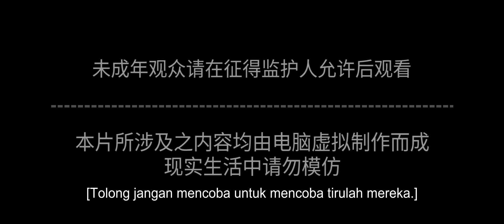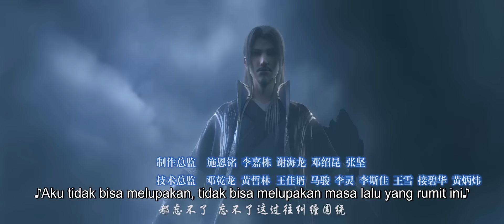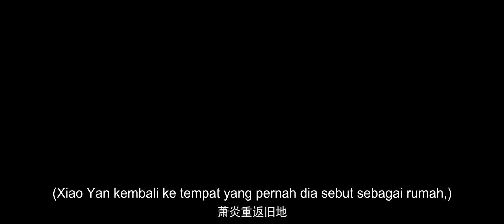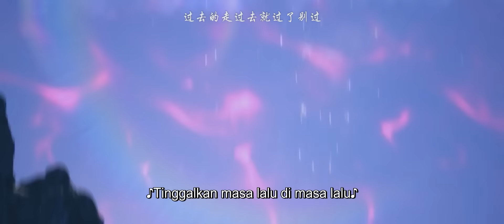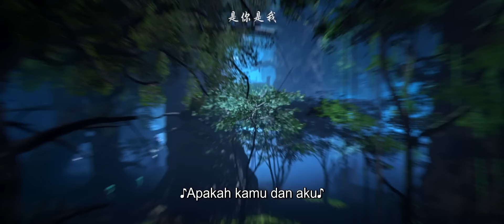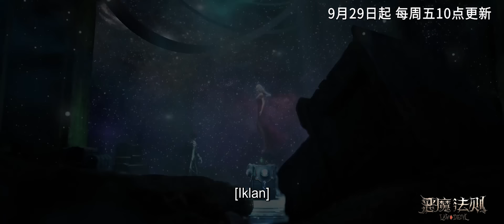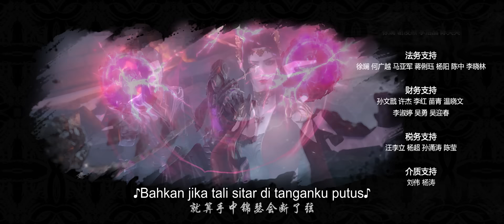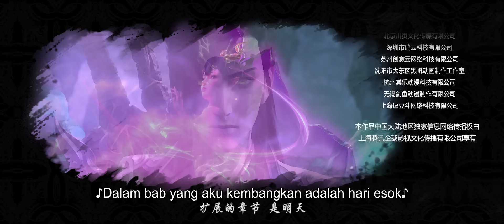🌟INDOSUB | Battle Through the Heavens EP 132 | Yuewen Animation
🔥INDOSUB【Battle Through the Heavens】| Animasi Yuewen Indonesia

【Sinopsis】 Xiao Yan adalah anak jenius yang disiplin. Ketika dia berusia 4 tahun, dia mulai berlatih pertapaan. Dan ketika dia berusia 10 tahun, dia mendapat Level 9 dari praktik pertapaan. Ketika dia berusia 11 tahun, dia juga mendapat Level 10, yang merupakan level tertinggi. Namun, ketika dia berusia 12 tahun, Sesuatu yang tidak terduga terjadi, Jadi Xiao Yan kehilangan kekuatannya. Dia mengecewakan dirinya sendiri.